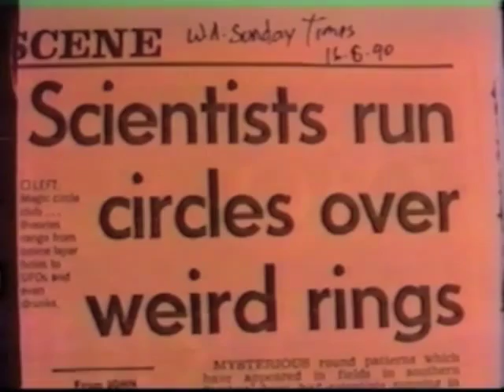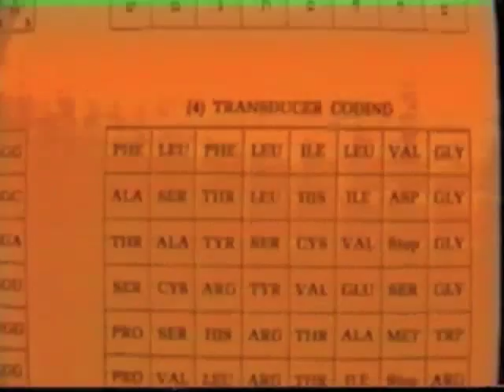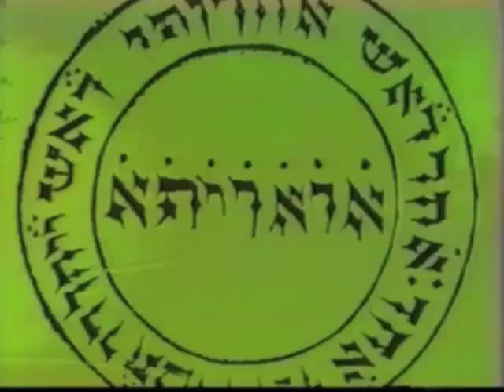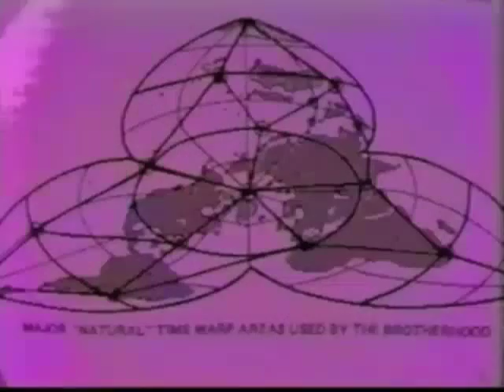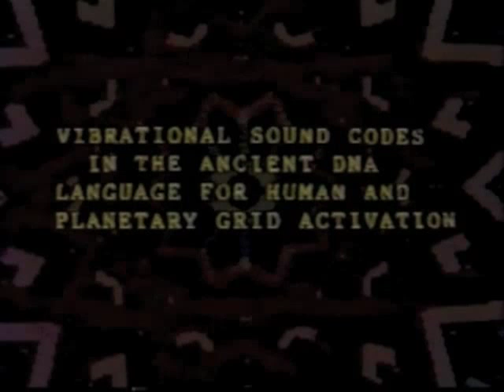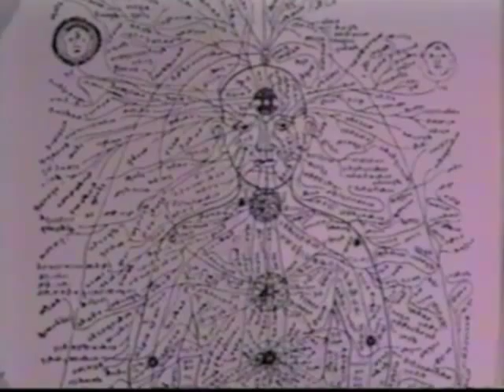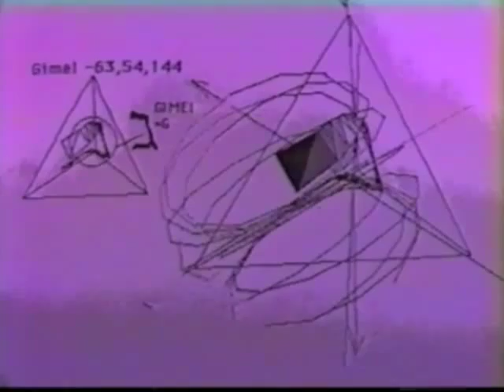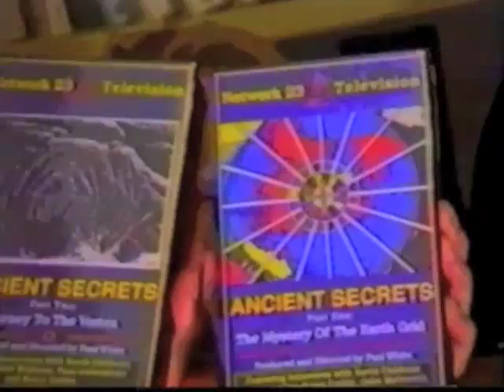Ancient Secrets Part 3. The Ancient Harmonic Science